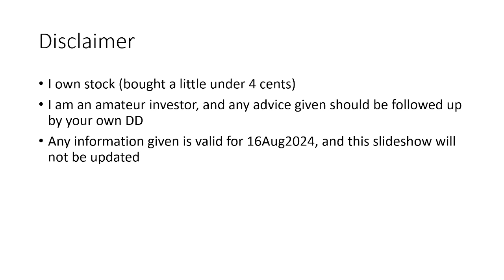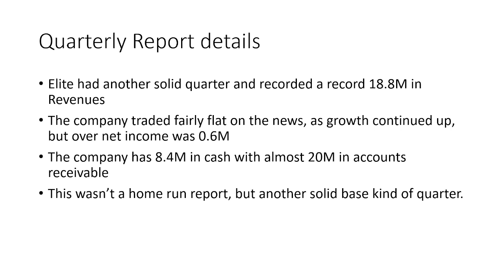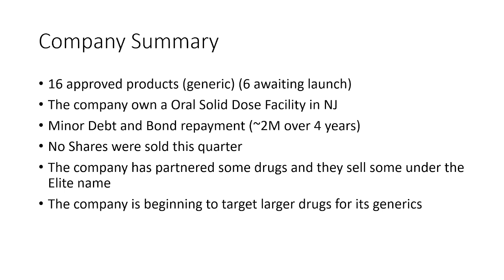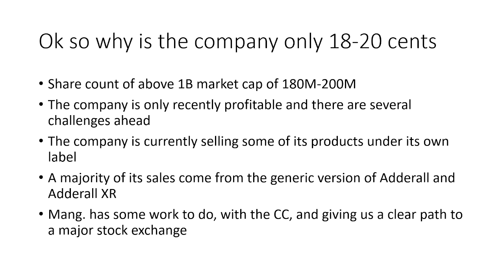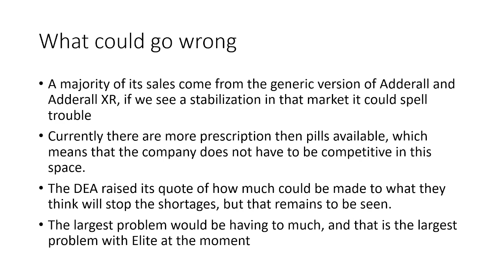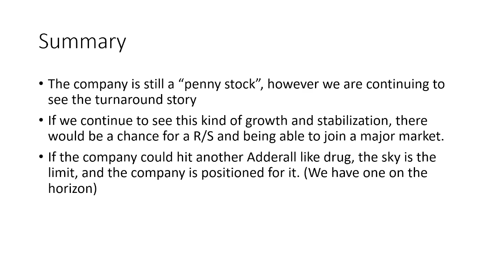Elite Pharmaceuticals ELTP Earnings Summary 16Aug2024